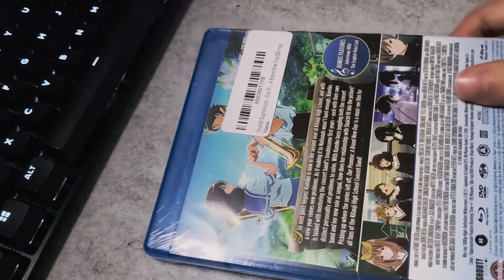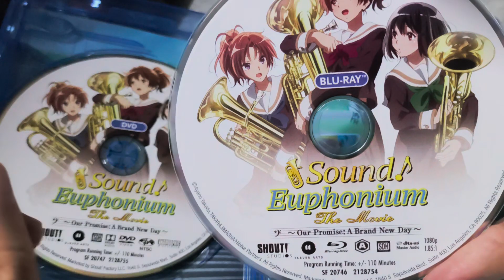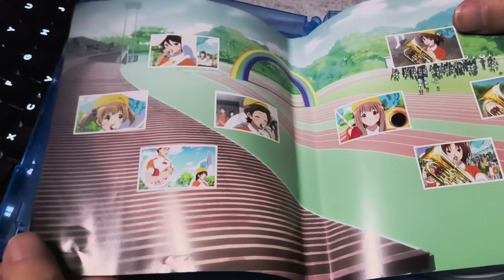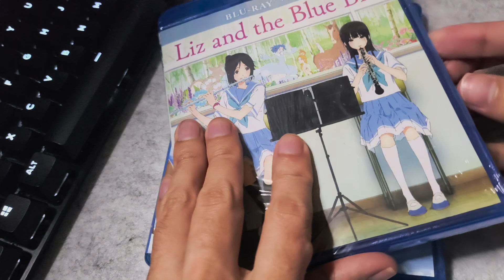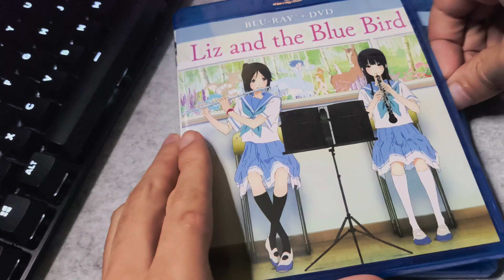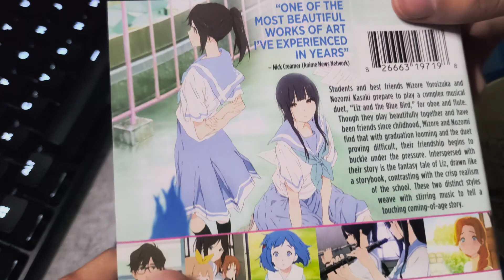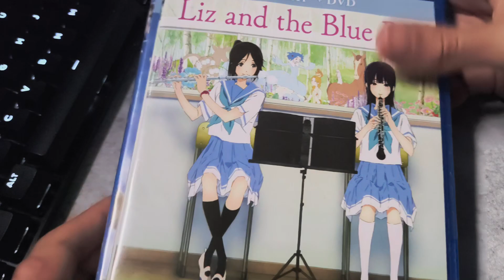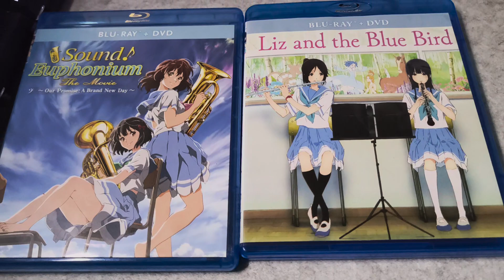UNBOXING INNECESARIO: Los BD de Sound Euphonium!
En esta ocasión les traigo un unboxing de los DVD y BD de las películas de SoundEuphonium

Búscame en todas las redes como @LxavierAsakura
Visita mi canal de directos en la moradita: /LxavierAsakura